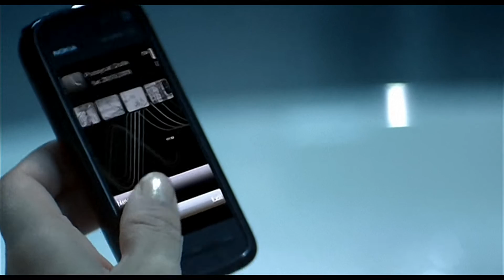The Pussycat Dolls - Hush Hush HD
Official Music video by The Pussycat Dolls performing Hush Hush; Hush Hush. (C) 2009 Pussycat Dolls, LLC